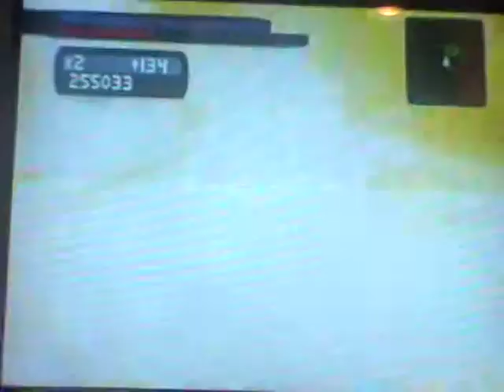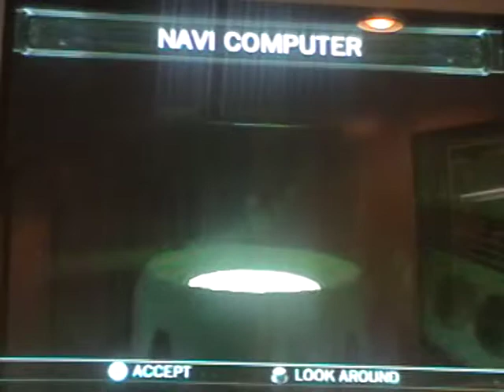Let's Play Star Wars The Force Unleashed (Wii) Level 8 "Stormtroopers and Scums don't go together"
In this part we do Level 8 which is Nar Shadaa and it isn't that long anyways!